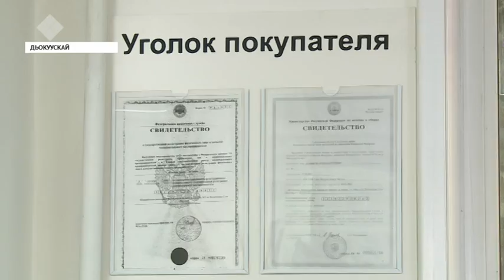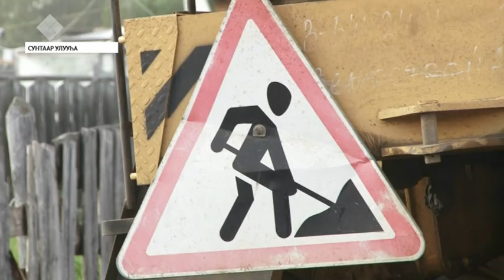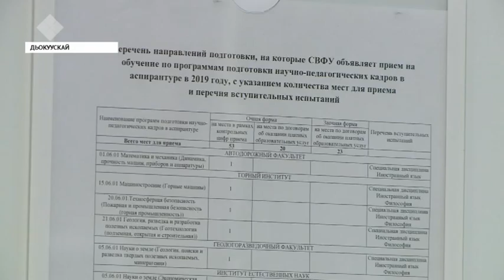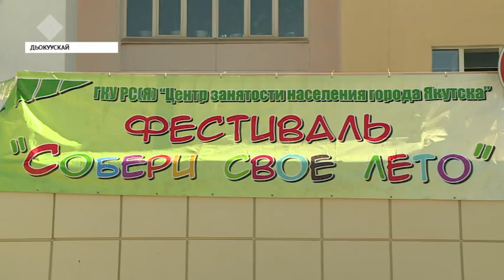«Саха сирэ» информационнай биэрии. Ыам ыйын 31 күнэ, 09:00 ч